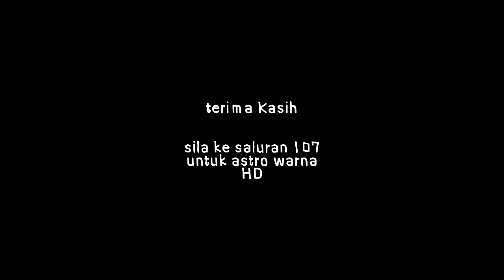remake astro warna Close